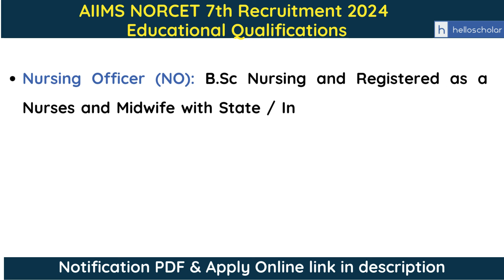AIIMS NORCET 7th Recruitment 2024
AIIMS NORCET 7th Recruitment 2024: The All India Institute of Medical Sciences (AIIMS), New Delhi has announced the NORCET-7 Notification on August 1, 2024. This notification marks the opening of the NORCET Recruitment 2024, with the application window available from August 1 to August 21, 2024.
Online applications are being accepted for the Nursing Officer Recruitment Common Eligibility Test (NORCET)-7. This exam is conducted to recruit Nursing Officers for positions at Level 07 in the Pay Matrix, which corresponds to the pre-revised Pay Band-2 of Rs. 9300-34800 with a Grade Pay of Rs. 4600/-. These Group-B posts are available at AIIMS New Delhi and other AIIMS institutions, depending on the vacancies in each respective institute.